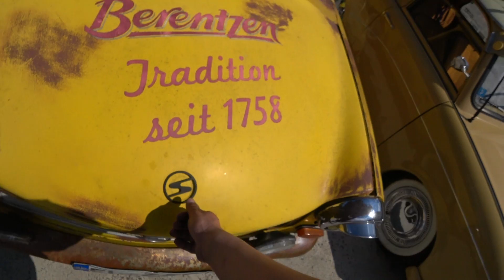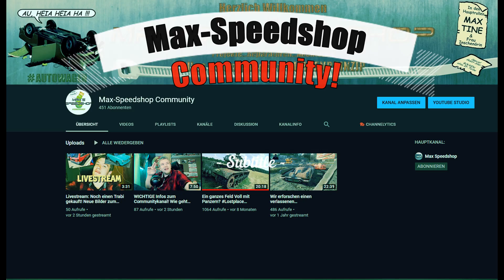Plötzlich alles voller Trabis! Die EMS-Pappen zu Besuch bei Max-Speedshop! [GURKENCLUB SPEZIAL]